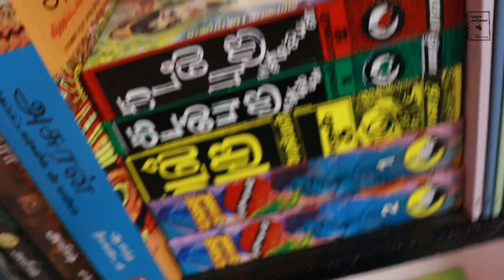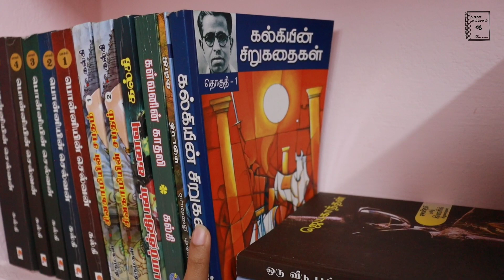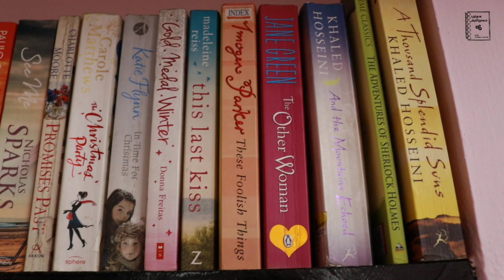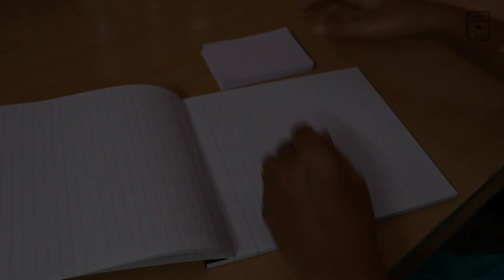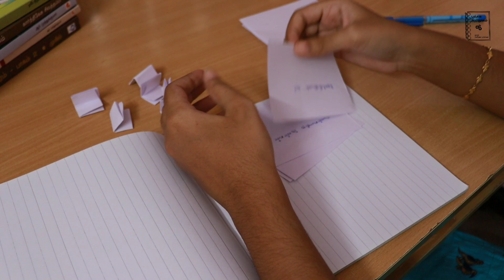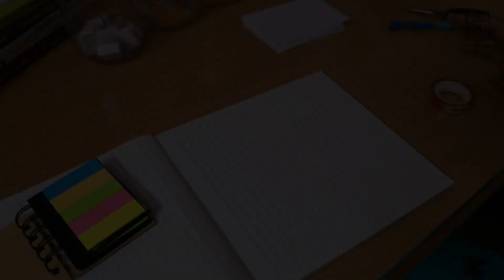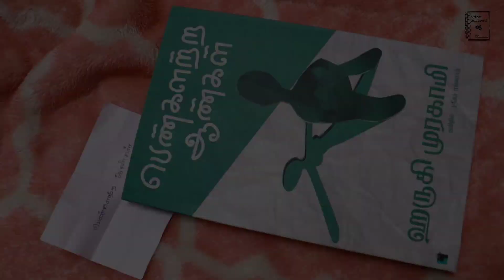TBR Jar picks my December reads